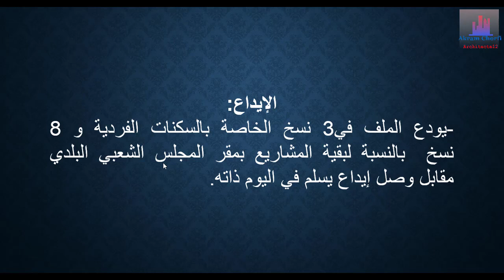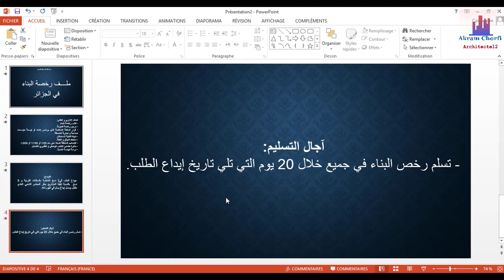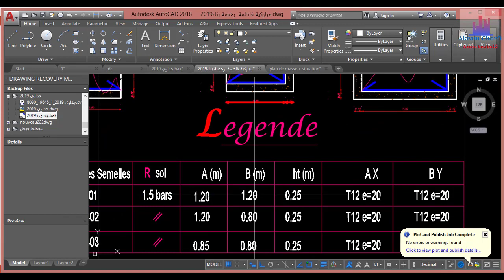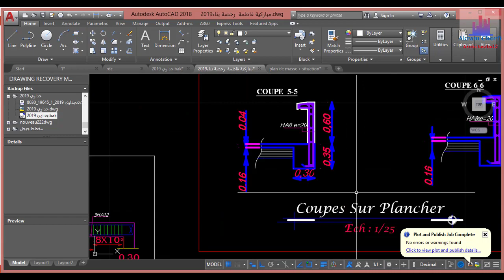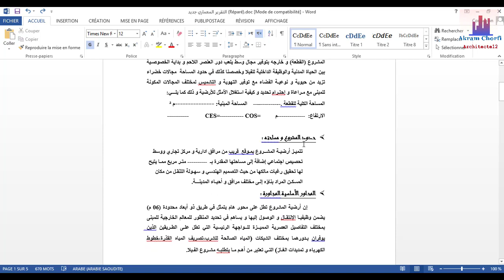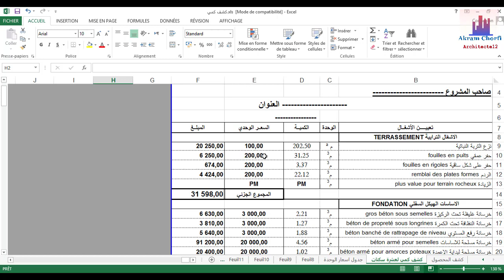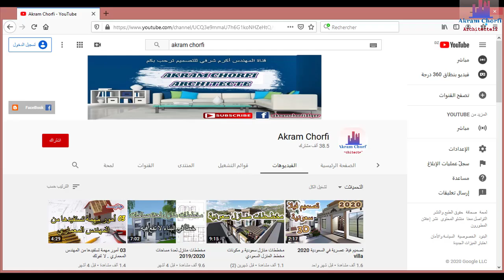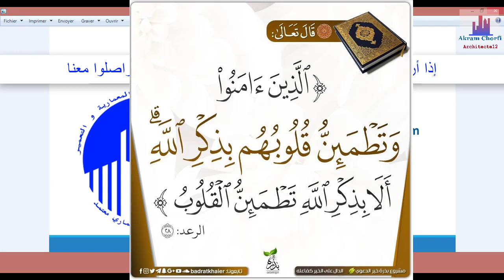ملف رخصة البناء في الجزائر Dossier de permis de construire en Algérie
ملف رخصة البناء في الجزائر .

إذا أردتم أن نصمم لكم منازل و فلل و ديكورات داخلية بعدة مساحات راسلوننا :
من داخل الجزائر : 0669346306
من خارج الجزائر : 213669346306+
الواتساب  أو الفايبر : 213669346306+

و لا تنسو الإشتراك في القناة ليصلكم كل جديد و السلام عليكم و رحمة الله و بركاته .